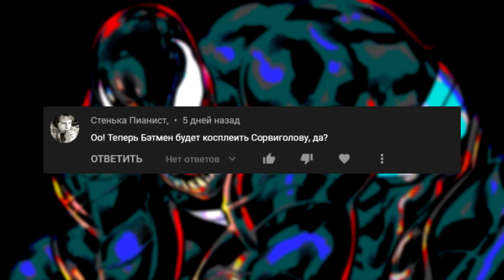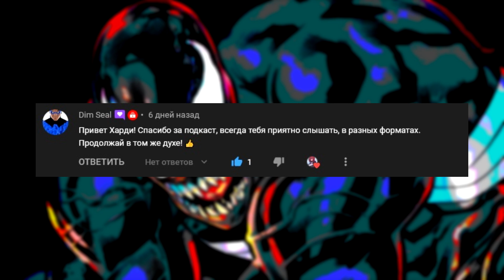Веном. Философия от симбиота. Спорный старт нового тома | Venom # 1 | Spider-man | Marvel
✅ Привет всем поклонникам комиксов! С вами канал Хардкавер! Отныне и пока вам и мне самой это не надоест, мы будет обозревать - а при необходимости и ОБЗИРАТЬ - актуальные новинки комикс-индустрии, самые эпичные выпуски прошлого, а также шедевры жанра картинок с фразовыми пузырями (или просто комиксов?), которые, по моему мнению, незаслуженно обойдены вниманием других блогеров. Я расскажу Вам о любимых супергероях вселенных Марвел и ДиСи.

📍 Заказать комикс на обзор:
1 выпуск - 400 рублей.

📍 Поддержка канала.